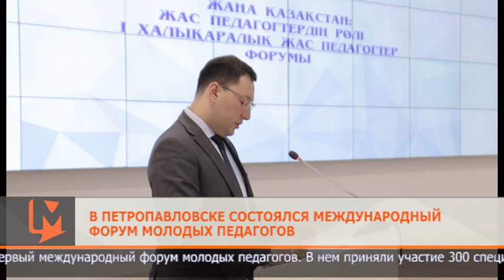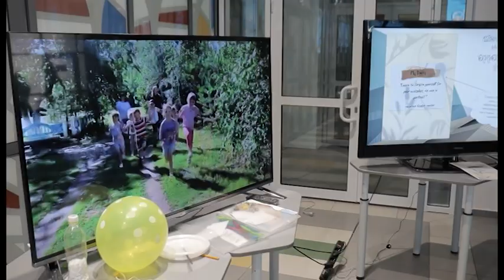В Петропавловске состоялся международный форум молодых педагогов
На площадке Дворца школьников состоялся первый международный форум молодых педагогов. В нем приняли участие 300 специалистов сферы образования из разных регионов Казахстана, а также американские педагоги из Университета Аризоны, которые преподают в Kozybayev University.